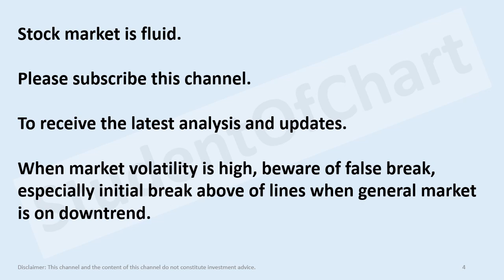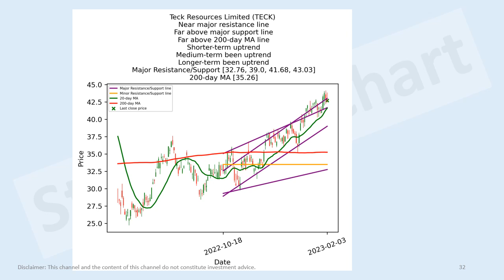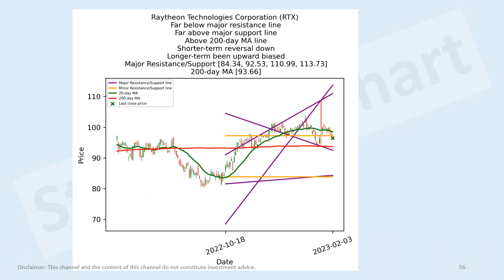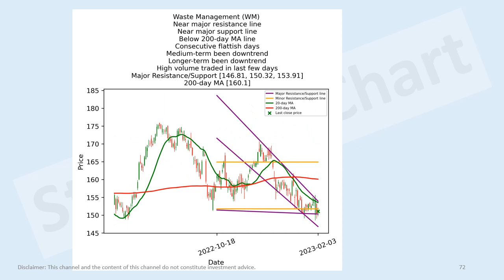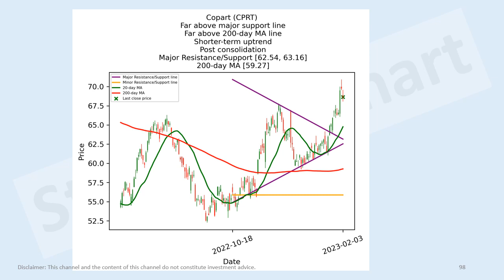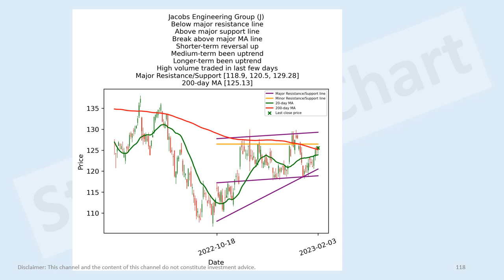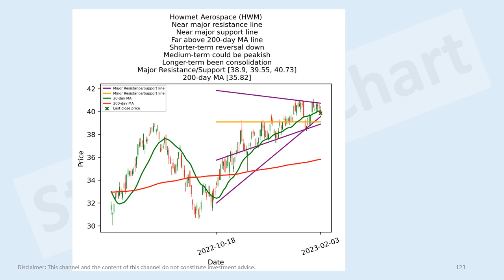US basic materials, industrials stocks short-term technical analysis 3 Feb 2023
Freeport-McMoRan (FCX)
Ecolab (ECL)
Dow (DOW)
Corteva (CTVA)
Franco-Nevada Corporation (FNV)
Albemarle Corporation (ALB)
Vulcan Materials Company (VMC)
Martin Marietta Materials (MLM)
Avantor (AVTR)
Wheaton Precious Metals Corp. (WPM)
Celanese Corporation (CE)
Teck Resources Limited (TECK)
Eastman Chemical Company (EMN)
The Mosaic Company (MOS)
CF Industries Holdings (CF)
FMC Corporation (FMC)
ICL Group Ltd (ICL)
Westlake Chemical Corporation (WLK)
Agnico Eagle Mines Limited (AEM)
RPM International (RPM)
Sibanye Stillwater Limited (SBSW)
Alcoa Corporation (AA)
Steel Dynamics (STLD)
Gold Fields Limited (GFI)
West Fraser Timber Co. Ltd. (WFG)
Cleveland-Cliffs (CLF)
AngloGold Ashanti Limited (AU)
The Scotts Miracle-Gro Company (SMG)
Huntsman Corporation (HUN)
Olin Corporation (OLN)
Kinross Gold Corporation (KGC)
MP Materials Corp. (MP)
Caterpillar (CAT)
3M Company (MMM)
Canadian Pacific Railway Limited (CP)
Norfolk Southern Corporation (NSC)
FedEx Corporation (FDX)
Eaton Corporation plc (ETN)
Waste Management (WM)
Northrop Grumman Corporation (NOC)
General Dynamics Corporation (GD)
Emerson Electric Co. (EMR)
Thomson Reuters Corporation (TRI)
Johnson Controls International plc (JCI)
IHS Markit Ltd. (INFO)
Roper Technologies (ROP)
L3Harris Technologies (LHX)
Paychex (PAYX)
Trane Technologies plc (TT)
Carrier Global Corporation (CARR)
Global Payments (GPN)
Republic Services (RSG)
Parker-Hannifin Corporation (PH)
Cintas Corporation (CTAS)
Rockwell Automation (ROK)
Otis Worldwide Corporation (OTIS)
Ferguson plc (FERG)
Old Dominion Freight Line (ODFL)
TransDigm Group Incorporated (TDG)
Fastenal Company (FAST)
Waste Connections (WCN)
Cummins (CMI)
PACCAR Inc (PCAR)
Verisk Analytics (VRSK)
AMETEK (AME)
Copart (CPRT)
Stanley Black & Decker (SWK)
Equifax (EFX)
Ryanair Holdings plc (RYAAY)
Southwest Airlines Co. (LUV)
W.W. Grainger (GWW)
Dover Corporation (DOV)
Delta Air Lines (DAL)
Ingersoll Rand (IR)
United Rentals (URI)
J.B. Hunt Transport Services (JBHT)
Expeditors International of Washington (EXPD)
TransUnion (TRU)
Xylem (XYL)
HEICO Corporation (HEI)
HEICO Corporation (HEI-A)
Generac Holdings (GNRC)
Westinghouse Air Brake Technologies Corporation (WAB)
IDEX Corporation (IEX)
Avery Dennison Corporation (AVY)
Jacobs Engineering Group (J)
Textron (TXT)
Masco Corporation (MAS)
AerCap Holdings N.V. (AER)
Icahn Enterprises L.P. (IEP)
Howmet Aerospace (HWM)
Quanta Services (PWR)
C.H. Robinson Worldwide (CHRW)